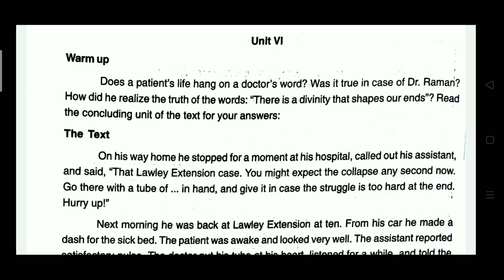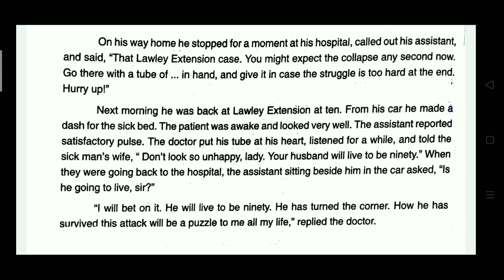THE DOCTOR'S WORD II ENGLISH II +2 2ND YEAR II UNIT-6 II CHSE ODISHA ARTS/SCIENCE/COMMERCE..MASTER..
THE DOCTOR'S WORD II UNIT-6 II ENGLISH II +2 2ND YEAR II CHSE ODISHA ARTS/SCIENCE/COMMERCE
@MASTER OF ENGLISH

This video explains on the English story The doctor's word by R.K Narayan Unit 6 for +2 2nd year regular/ex-regular Students who are going to appear the chse odisha board exam.
It is made according to the latest syllabus and It deals with the latest question pattern of chse exam odisha 2021.

Your queries..
1. The doctor's word story by r.k Narayanam unit 6 invitation to English 2 for chse odisha +2 2nd year.
2. The doctor's word by r.k Narayanam unit 4 in odia for chse odisha +2 second year arts and science students.
3. Best educational channel in Odisha for chse students.
4. Free online english classes for chse odisha students.

The channel was started to cater the English needs of students during the pandemic situation when they were not allowed to go to school or coaching..

Always remember 👇🙏
!! Your subscription is our inspiration !!